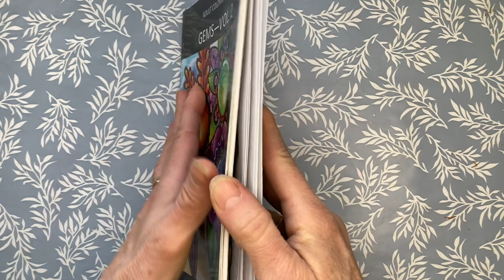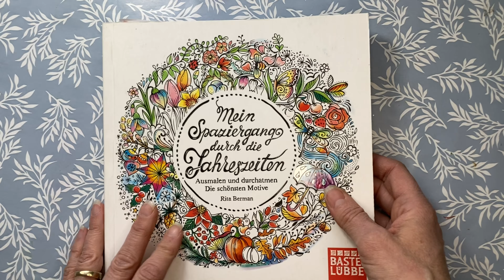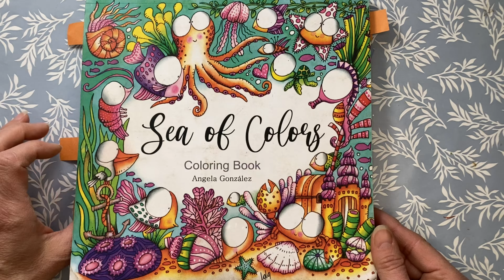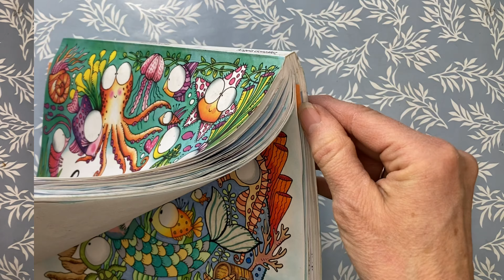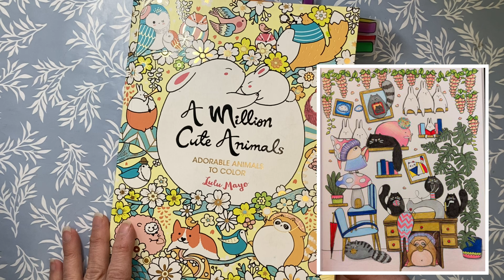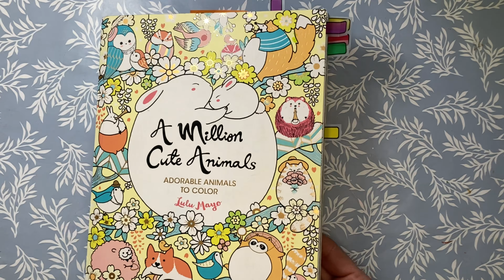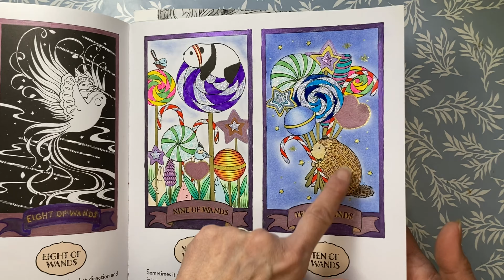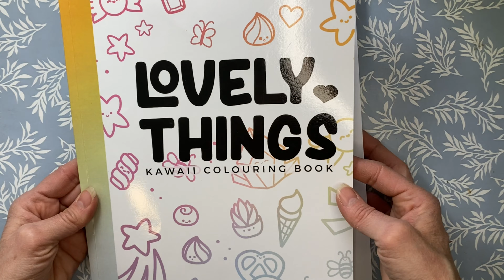October 2024 completed adult colouring pages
Welcome fellow Colourist's to my favourite video of the month! Join me as I look back through all the pages and crafts I completed during October 2024.   I briefly discuss each page and the mediums I used to complete them.

Hashtag, channels mentioned:
pinkpumpkinchallenge2024 hosted by@jamiescoloringlove
frogsandfriendscoloralong hosted by @megscoloringcorner and @amandacolours
colorthetarot hosted by @HappyCatastrophy

I hope you have a Colourful and Creative week!